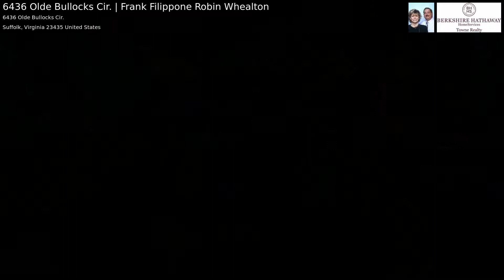6436 Olde Bullocks Cir. | Frank Filippone Robin Whealton